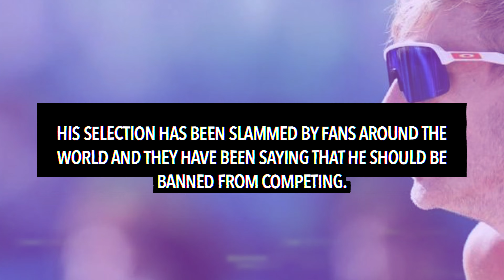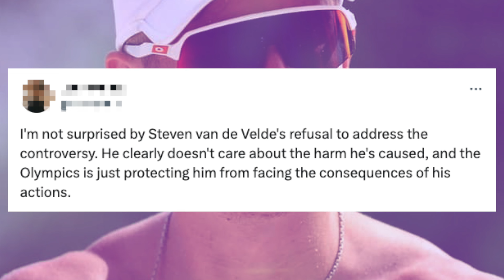Simone Biles DEMANDS Steven Van De Velde Be KICKED OUT Of The Olympics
Simone Biles has demanded Steven van de Velde be kicked out of the Olympics.